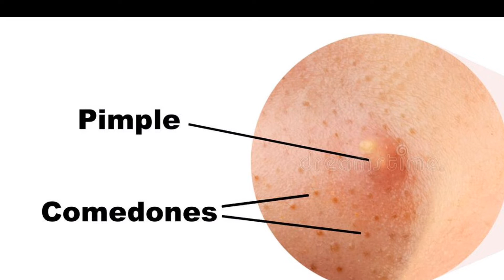नाक पर दाने मुहासे की समस्या का घरेलू उपचार।pimples on nose